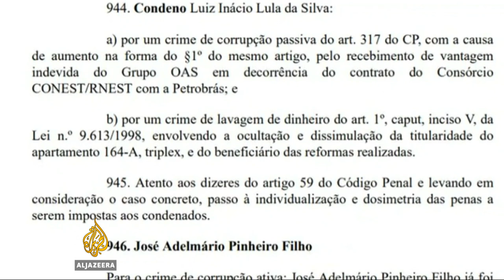🇧🇷 Ex-president of Brazil sentenced to nearly 10 years for corruption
Former Brazilian President Lula da Silva has been sentenced to nine and a half years in prison over charges of corruption and money laundering.

The verdict is a big blow for the politician, who is a top contender in next year's presidential election.

He denies any wrongdoing.

Al Jazeera's Daniel Schweimler reports from Rio de Janeiro.